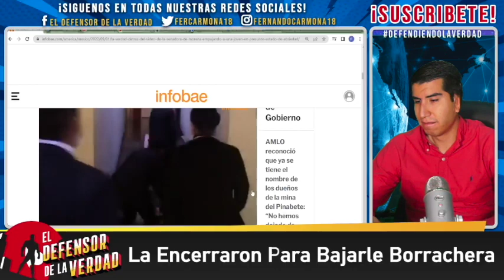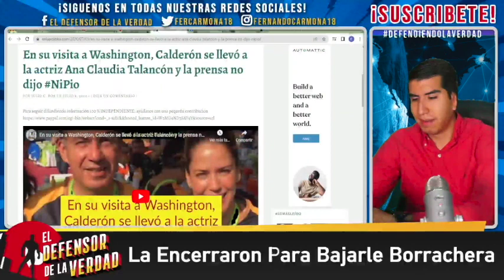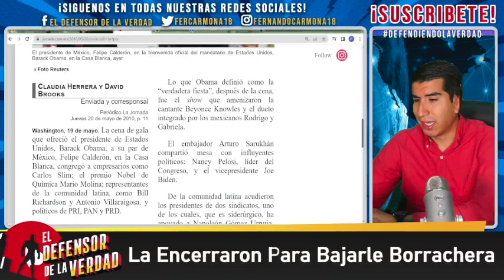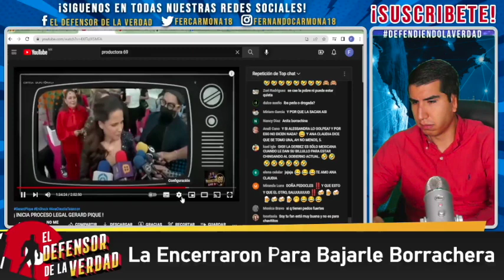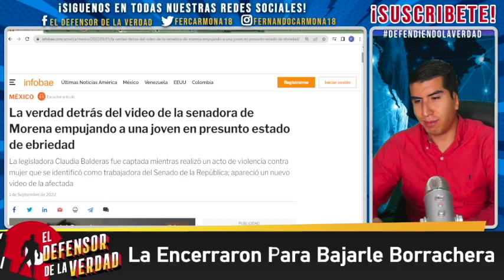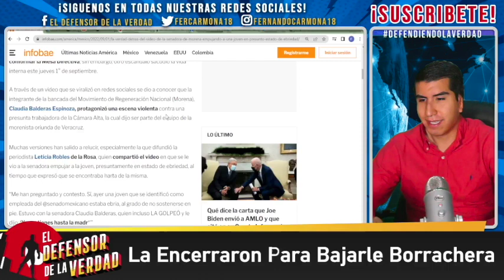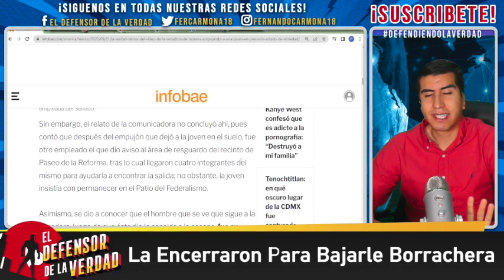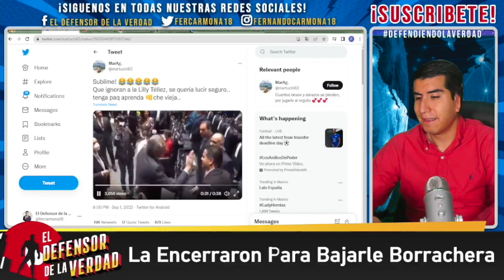Amante De Calderón Llega Hasta Las Chanclas y Puros Desfiguros!Tenían Las Botellas En El Senado!